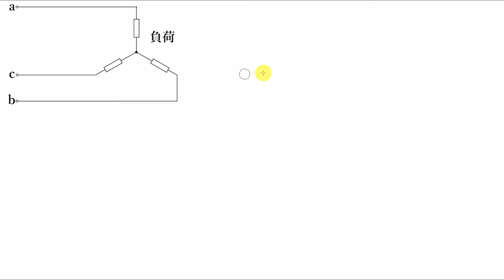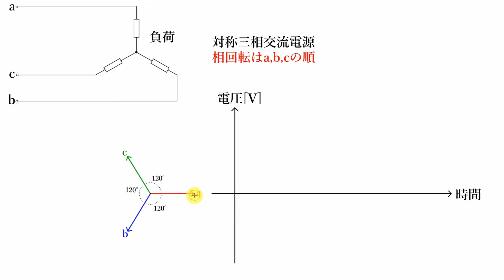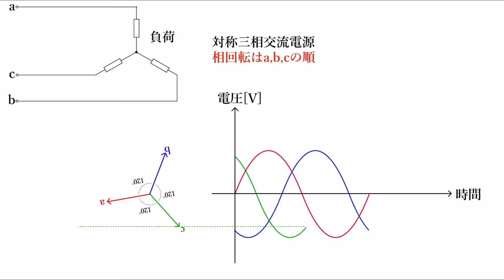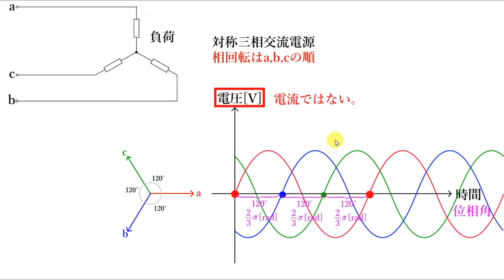初心者向け電験三種・理論・17.1・相回転【超簡単に学ぶ！】第三種電気主任技術者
電験三種用語・動画索引リンク集